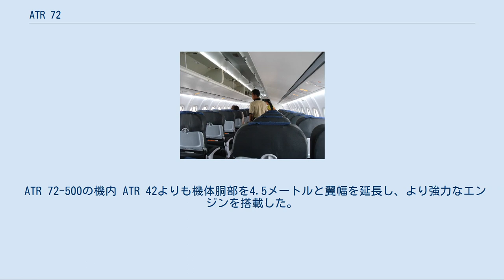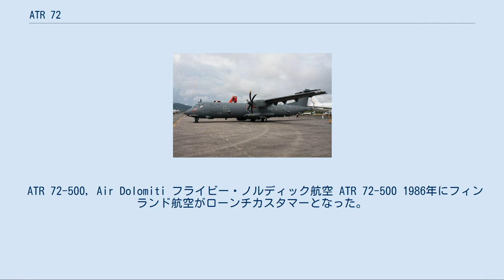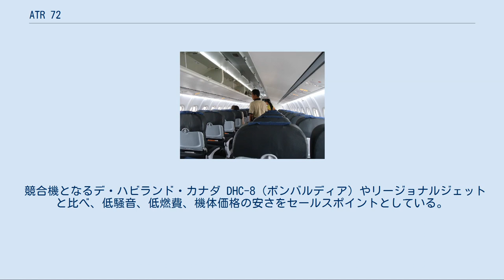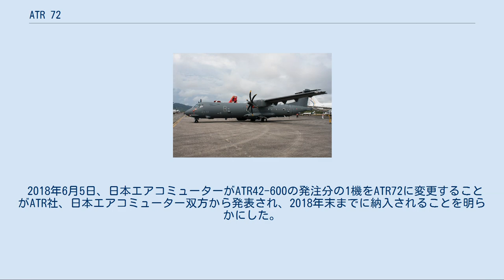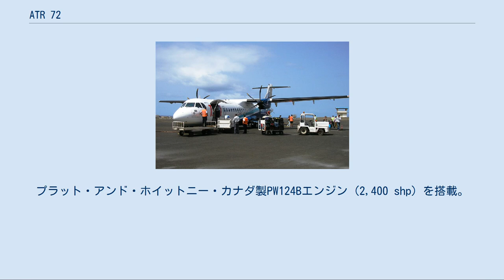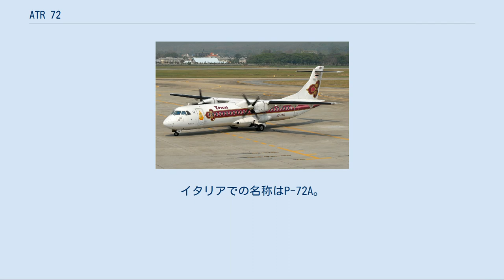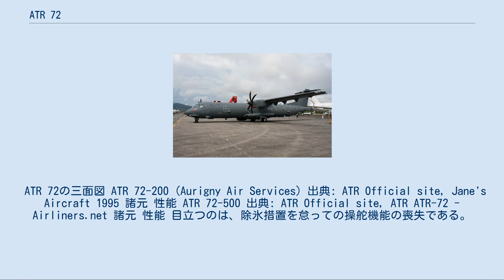ATR 72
ATR 72 タイ国際航空のATR 72 ATR 72はフランスとイタリアの航空機メーカーが合弁事業で興したATR製のターボプロップ双発旅客機である。
ATR 42のストレッチ型で積載量が増加した。
1988年に初飛行。
初飛行から30年近く経つが、現在も開発が続けられている。
 ATR 72-500の機内 ATR 42よりも機体胴部を4.5メートルと翼幅を延長し、より強力なエンジンを搭載した。
また、燃料積載量を約10パーセント増加させた。
1985年にパリ航空ショーで発表され、翌年の1986年に試作機3機が完成した。
それぞれ、1988年10月27日、同年12月20日、1989年4月に初飛行を行った。
 ATR 42の拡大型であるため、基本構造は同じであり、高翼配置の後退角のない主翼を持つ。
アスペクト比は11と高く、細長い主翼を持ち、二重隙間フラップを有する。
T字尾翼を持ち、主脚は胴体側下面のバルジ内に収める。
真円の胴体形状で与圧に配慮している。
 1996年1月にATR 72-500が初飛行。
エンジン出力の向上などの改良が続けられているほか、ATR 72-500ではプロペラに6枚翅のものが採用され、騒音と振動が軽減、快適性が向上している。
ATRは、国際民間航空機関 (ICAO) の騒音基準を下回っていると発表した。
 2002年7月には、ATR 72の貨物専用機がファーンボロー航空ショーで公開された。
ATR 72の前部ハッチは貨物ドアで、オプションでさらに大型のドアを装備できるため、既存のATR 72を貨物機に改装することも可能である。
発注以前に機体前部に格納スペースを4,6 m3から5,8 m3にかけて構成することができるが、何十機かは前部ハッチを乗降ドアにしている。
 ATR 72-500, Air Dolomiti フライビー・ノルディック航空 ATR 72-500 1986年にフィンランド航空がローンチカスタマーとなった。
1号機を1989年10月27日にフィンランド航空に納入した。
1997年7月には、ATR 72-500の1号機をアメリカン・イーグル航空（現・エンヴォイ・エア）に納入した。
 1995年の時点で163機のATR 72が発注され、そのうち149機が納入された。
1998年3月にはATR 72の通算200機目が生産され、新疆航空に納入された。
2004年11月にはATR 72の通算300機目をニュージーランド航空に納入。
 競合機となるデ・ハビランド・カナダ DHC-8（ボンバルディア）やリージョナルジェットと比べ、低騒音、低燃費、機体価格の安さをセールスポイントとしている。
2007年に日本の小型旅客機市場への参入を表明し、伊藤忠商事の子会社を販売代理店とするなど日本での販売体制を整備している。
 スターフライヤーと航空運送事業の立ち上げ支援について基本合意を締結し、2012年4月に設立された地域航空会社リンクが、2013年秋に日本で初めてATR 72-600型機を3機導入する予定であったが、倒産により就航計画は立ち消えとなった。
 2013年10月28日 国土交通省が、ATR 72の型式証明書を交付したものの、前述の倒産によって実際に受領は行われなかった。
 2018年6月5日、日本エアコミューターがATR42-600の発注分の1機をATR72に変更することがATR社、日本エアコミューター双方から発表され、2018年末までに納入されることを明らかにした。
 ATR 72-212 (B&H Airlines) P-72A（ATR 72ASW） ATR 72-100 初量産型。
プラット・アンド・ホイットニー・カナダ製PW124Bエンジン (2,400 shp) を搭載。
派生型として、ATR 72-101とATR 72-102がある。
 ATR 72-200 ATR 72-100と同じくPW124Bエンジンを搭載。
最大離陸重量を増加させた。
ATR 72-201とATR 72-202がある。
 ATR 72-210 PW127エンジン (2,750 shp) へアップグレード、高高度および熱への耐性を向上させた。
1992年に認証を得た。
ATR 72-211とATR 72-212がある。
 ATR 72-500 搭載量を増大し、離着陸性能と操縦性を向上させた。
エンジンはPW127Fを搭載。
かつてATR 72-210Aと呼ばれていた。
 ATR 72-6...